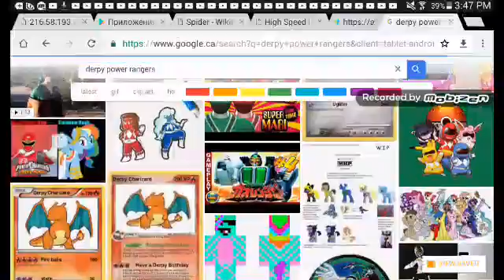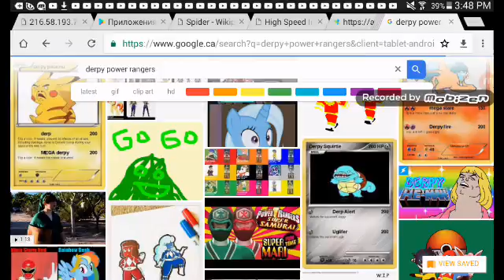Basically this is power rangers theme song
What did I just make